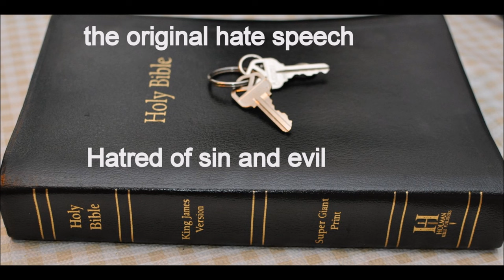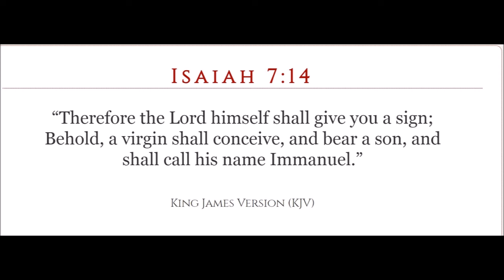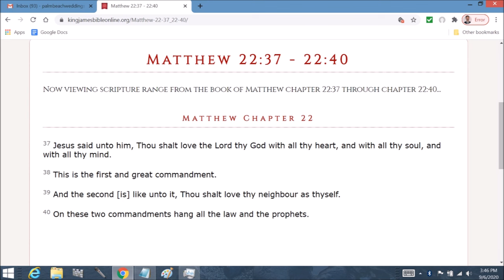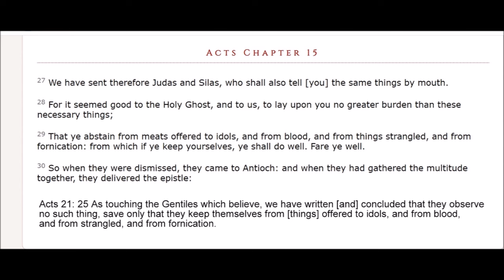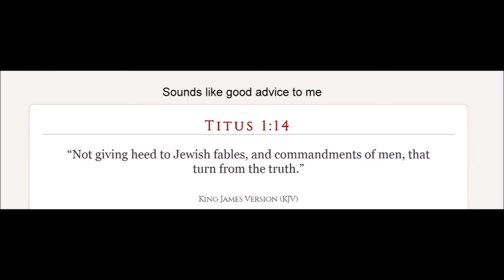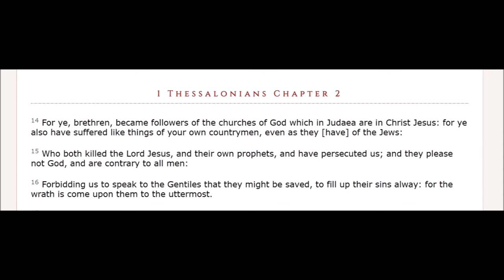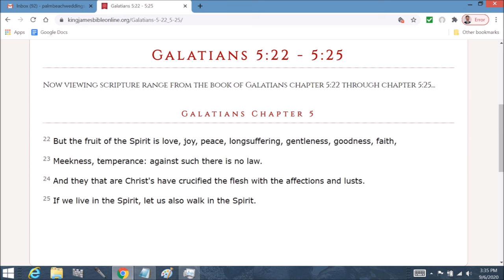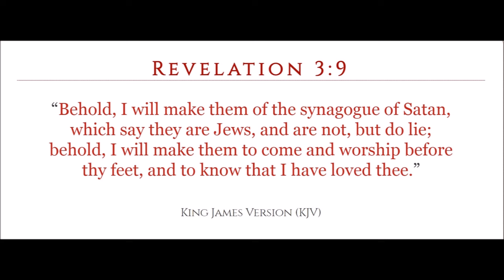War in Heaven Armies of the Lord 2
Revelation  Chapter 12:  1 And there appeared a great wonder in heaven; a woman clothed with the sun, and the moon under her feet, and upon her head a crown of twelve stars:

2 And she being with child cried, travailing in birth, and pained to be delivered.

3 And there appeared another wonder in heaven; and behold a great red dragon, having seven heads and ten horns, and seven crowns upon his heads.

4 And his tail drew the third part of the stars of heaven, and did cast them to the earth: and the dragon stood before the woman which was ready to be delivered, for to devour her child as soon as it was born.

5 And she brought forth a man child, who was to rule all nations with a rod of iron: and her child was caught up unto God, and to his throne.

6 And the woman fled into the wilderness, where she hath a place prepared of God, that they should feed her there a thousand two hundred and threescore days.

7 And there was war in heaven: Michael and his angels fought against the dragon; and the dragon fought and his angels,

8 And prevailed not; neither was their place found any more in heaven.

9 And the great dragon was cast out, that old serpent, called the Devil, and Satan, which deceiveth the whole world: he was cast out into the earth, and his angels were cast out with him.

Matthew  Chapter 24:  1 And Jesus went out, and departed from the temple: and his disciples came to him for to shew him the buildings of the temple.

2 And Jesus said unto them, See ye not all these things? verily I say unto you, There shall not be left here one stone upon another, that shall not be thrown down.

3 And as he sat upon the mount of Olives, the disciples came unto him privately, saying, Tell us, when shall these things be? and what shall be the sign of thy coming, and of the end of the world?

4 And Jesus answered and said unto them, Take heed that no man deceive you.

5 For many shall come in my name, saying, I am Christ; and shall deceive many.

6 And ye shall hear of wars and rumours of wars: see that ye be not troubled: for all these things must come to pass, but the end is not yet.

7 For nation shall rise against nation, and kingdom against kingdom: and there shall be famines, and pestilences, and earthquakes, in divers places.

8 All these are the beginning of sorrows.

9 Then shall they deliver you up to be afflicted, and shall kill you: and ye shall be hated of all nations for my name's sake.

10 And then shall many be offended, and shall betray one another, and shall hate one another.

11 And many false prophets shall rise, and shall deceive many.

12 And because iniquity shall abound, the love of many shall wax cold.

13 But he that shall endure unto the end, the same shall be saved.

14 And this gospel of the kingdom shall be preached in all the world for a witness unto all nations; and then shall the end come.

15 When ye therefore shall see the abomination of desolation, spoken of by Daniel the prophet, stand in the holy place, (whoso readeth, let him understand:)

16 Then let them which be in Judaea flee into the mountains:

17 Let him which is on the housetop not come down to take any thing out of his house:

18 Neither let him which is in the field return back to take his clothes.

19 And woe unto them that are with child, and to them that give suck in those days!

20 But pray ye that your flight be not in the winter, neither on the sabbath day:

21 For then shall be great tribulation, such as was not since the beginning of the world to this time, no, nor ever shall be.

22 And except those days should be shortened, there should no flesh be saved: but for the elect's sake those days shall be shortened.